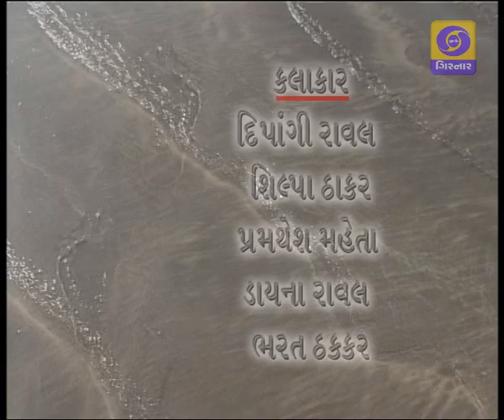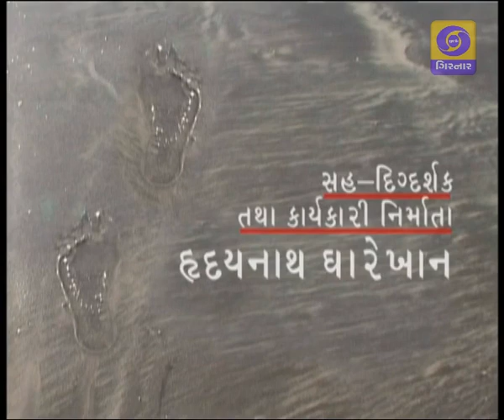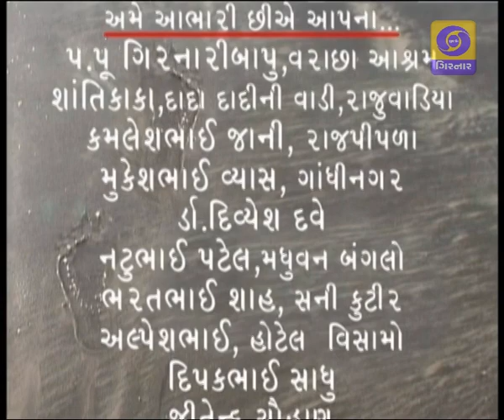AGANTUK - EP 05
The serial is based on Sahitya Akademi award winning novel by Dhiruben Patel. Its a story of a man who is sanyasi, decides to leave ashram because of plot against him. He come back to his brothers residence. He realises that nobody is ready to do anything for anyone.